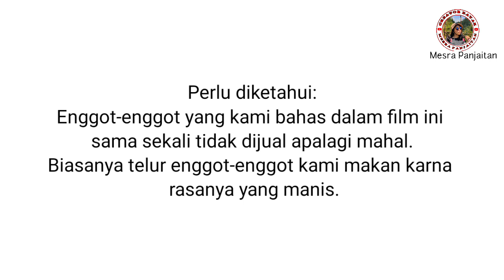FILM BATAK SIDOLI PARTANDANG || AKU DEMI CINTA KAU DEMIKIAN